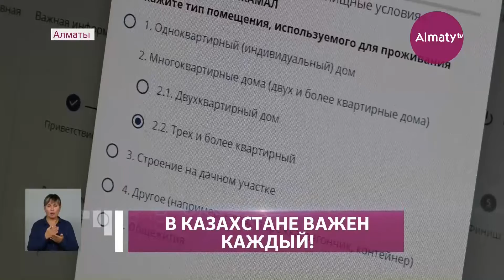Перепись населения 2021: Алматы лидирует по количеству опрошенных (10.09.21)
Более миллиона казахстанцев уже приняли участие в онлайн-переписи населения. Об этом сообщил руководитель Бюро национальной статистики Нурболат Айдапкелов. В разрезе регионов Алматы лидирует по количеству опрошенных. Наименьшее число зарегистрированных в Атырауской и Северо-Казахстанской областях, - передает Almaty.tv.

Это центр обслуживания населения, расположенный в Медеуском районе Алматы. В среднем, около 40 человек в день приезжают сюда, чтобы пройти онлайн-перепись. Электронной регистрацией в районе пока охвачено 20 тысяч жителей.

«Хотелось бы призвать алматинцев и жителей Медеуского района принять участие. В этом году это очень удобно и можно выбрать тот способ, который вам больше подходит», - сказал заместитель акима Медеуского района Айдос Нурлыбаев.

За 10 дней количество участников достигло миллиона двухсот тысяч человек. Но, по мнению экспертов, это еще не высокие показатели. По мнению Фатимы Абдикуловой, чтобы вовлечь как можно больше населения необходимо повсеместно объяснять значимость этого события.

«Важность переписи заключается в том, что это поможет узнать уровень жизни и здоровья населения. Также это покажет уровень образованности населения. Именно поэтому важно, чтоб как можно больше людей приняли участие и достоверно отвечали на вопросы», - отметила доктор экономических наук Фатима Абдикулова.

Активное участие в онлайн-переписи принимают и депутаты городского маслихата. Они призывают алматинцев не оставаться в стороне.

«Электронная регистрация минимизирует тесный контакт между людьми. К тому же это облегчает работу сотрудников, которые будут проводить обход по домам и опрашивать респондентов», - сообщил депутат городского маслихата Нурымбек Тау.

Стоит отметить, что для граждан, не знающих как зарегистрироваться в онлайн-формате, работают специальные уголки переписи в региональных департаментах статистики, ЦОНах, филиалах Казпочты и крупных торгово-развлекательных центрах.

Динара Сабитова, Мерей Канапиянов, Медет Саматулы, телеканал "Алматы"